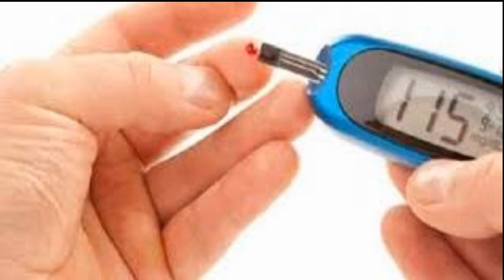কিভাবে বুঝবেন আপনার ডায়বেটিস হয়েছে !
ডায়বেটিস রোগে আক্রান্তের সংখ্যাটা প্রতিনিয়তই বেড়ে চলেছে। পুরো বিশ্বে এ রোগীর সংখ্যা কয়েক কোটি ছাড়িয়েছে। আর এ মরণ ব্যাধি থেকেই জন্ম নিচ্ছে আরো নানা ধরনের রোগ। কাজেই এই রোগ সম্পর্কে সচেতনতা অত্যন্ত জরুরি। কোন কোন লক্ষণ দেখে বুঝতে পারবেন যে আপনি ডায়বেটিসে আক্রান্ত?
জার্নাল অব ডায়বেটিসে প্রকাশিত এক গবেষণাপত্রে ডাক্তার জাখারি ব্লুমগার্ডেন আর গুয়াং নিংগ এই প্রশ্নের উত্তরে জানাচ্ছেন ডায়বেটিসের উপসর্গগুলির কথা। চলুন, জেনে নিই-
অতিরিক্ত খিদে বোধ : যখন রক্তে চিনির মাত্রা বৃদ্ধি পায়, তখন শরীরকে সচল রাখার জন্য অতিরিক্তি খাদ্যের প্রয়োজন প্রয়োজন হয়। ফলে খিদেও পায় বেশি পরিমাণে।
ক্লান্তি বোধ : ব্লাড সুগার বেড়ে গেলে শরীর তাড়াতাড়িক্লান্ত হয়।ঘন ঘন টয়লেটে যাওয়া কিংবা গলা শুকিয়ে যাওয়া : শরীরকে অতিরিক্ত গ্লুকোজ থেকে মুক্তি দেয়ার জন্য কিডনিকে বেশি খাটতে হয়। ফলে স্বাভাবিকের তুলনায় ঘন ঘন মূত্রত্যাগ করার প্রয়োজন বোধ হয়। একই সঙ্গে এই ক্ষতিপূরণ করার জন্য জলও বেশি খাওয়ার প্রয়োজনীয়তা দেখা দেয়।
চামড়া শুকিয়ে যাওয়া এবং চুলকানি দেখা দেয়া : রক্ত সঞ্চালন স্বাভাবিকভাবে না হওয়ার কারণে ত্বক শুকিয়ে যায় দ্রুত এবং শুষ্কতার কারণেই ত্বকে চুলকানির অনুভূতি হয়।
দৃষ্টি অস্পষ্ট হয়ে আসা : দীর্ঘদিন হাই ব্লাড সুগার থাকলে চোখের দৃষ্টি অস্পষ্ট হয়ে আসে।
কোনও ঘা বা ক্ষত সারতে সময় নেয়া : ব্লাড সুগার বৃদ্ধি পেলে রক্তসঞ্চালনের স্বাভাবিকতা ব্যাহত হয়। তার ফলে শরীরে কোনও ঘা বা ক্ষত দেখা দিলে তা চট করে সারতে চায় না।
ফাংগাল ইনফেকশন : ব্লাড সুগার বৃদ্ধি পেলে শরীরের রোগ প্রতিরোধ ক্ষমতা হ্রাস পায়। পরিণামে শরীরে বাসা ফাংগাস বা ইস্টঘটিত ইনফেকশন বাসা বাঁধার সম্ভাবন‌া বৃদ্ধি পায়।